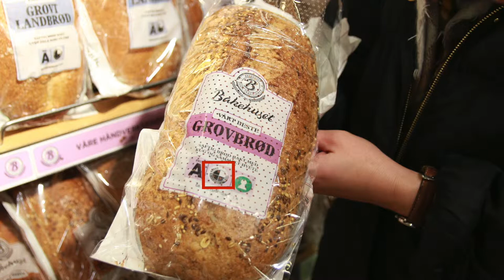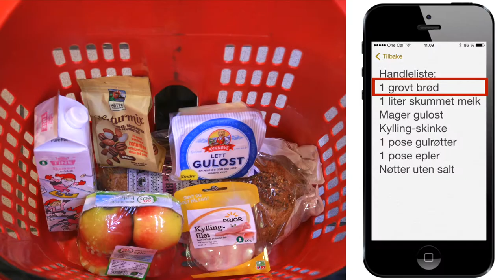Handle mat på mett mage og med handleliste